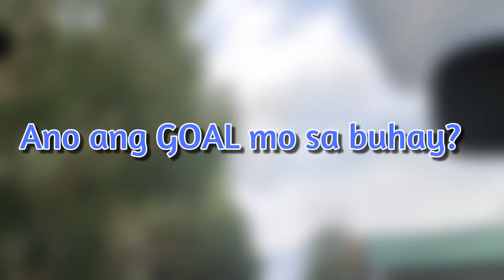Ano ang GOAL mo sa buhay?